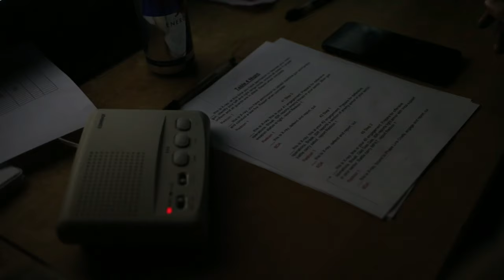Master Gunners Test Soldiers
Soldiers of Alpha Company, 2nd Battalion 34th Armored Regiment, 1st Armored Brigade Combat Team, 1st Infantry Division perform gunnery tables at Konotop range in Drawsko Pomorskie, Poland, on March 2, 2022.

DRAWSKO POMORSKIE, POLAND
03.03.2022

Master gunners and graders rate the soldiers on tasks that include: calling the tower with the correct commands and firing at targets.

Film Credits: Video by Sgt. Eliezer Melendez
113th Mobile Public Affairs Detachment